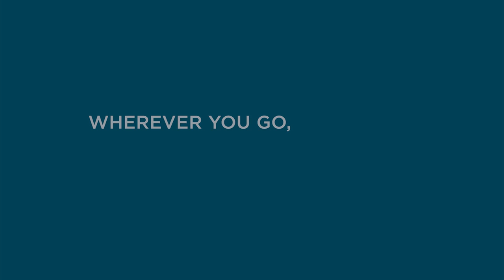Happy New Year from San Diego International Airport